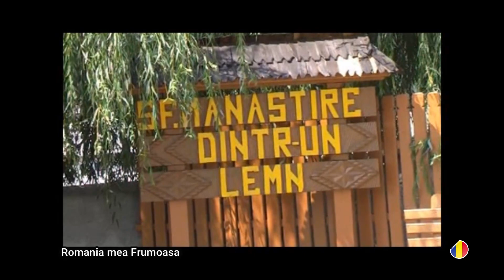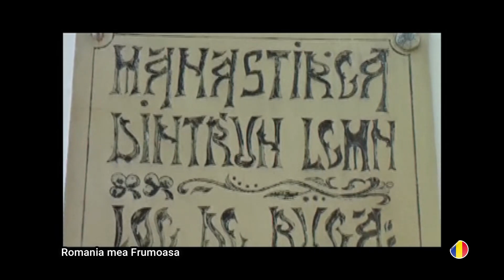Manastirea Dintr un Lemn